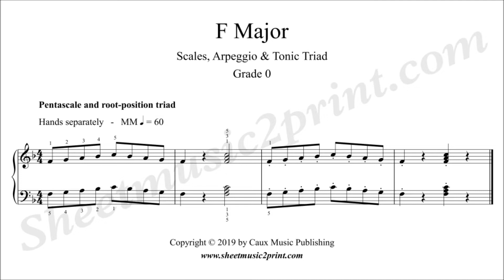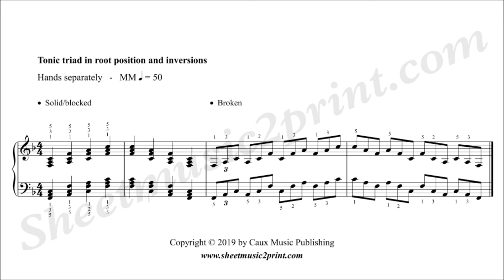F Major Scale & Chords - Piano Beginners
F Major for piano beginners
Includes pentascale, one-octave scale in parallel and contrary motion, arpeggio and tonic triad (in root position and inversions, solid and broken)